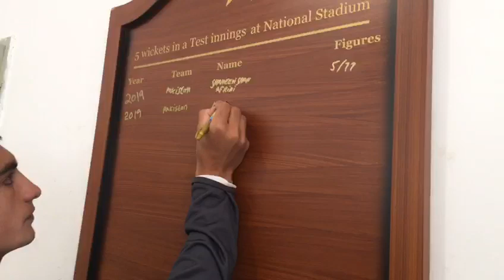Naseem shah with the NSK Honours Board, 5 wicket against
Record-breaker Naseem leads Pakistan to victor

Feel free to drop your opinion in the comments. Also like this video if you agree.
If any problem comment me!
Thanks.
IBAD ULLAH KHAN